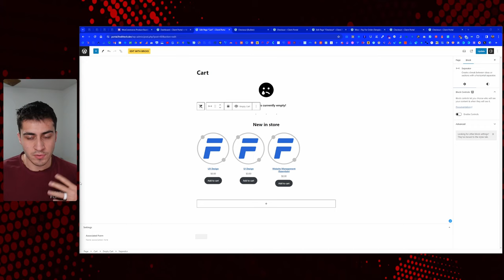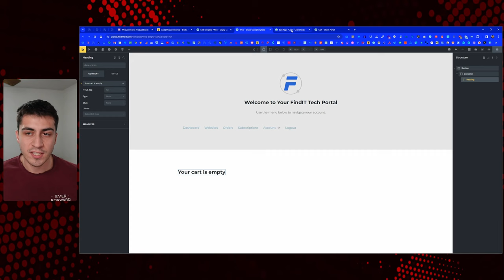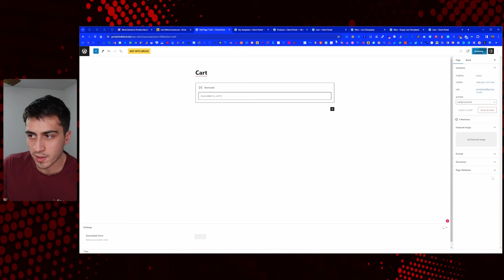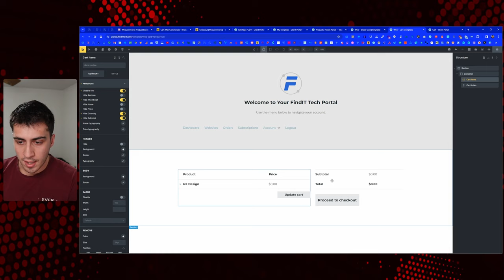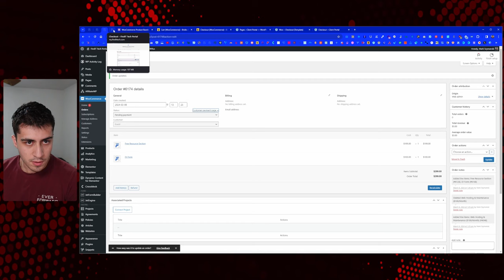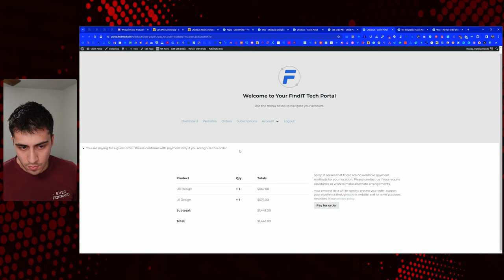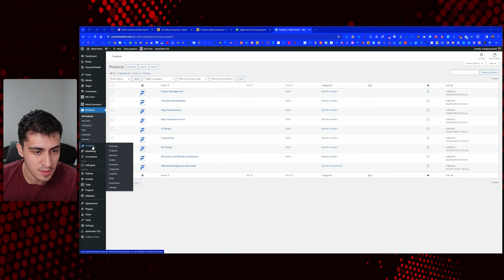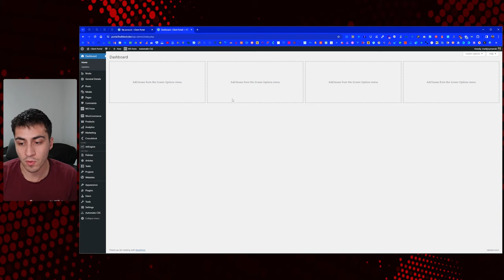WordPress Client Portal: Part 8 - WooCommerce Cart and Checkout Templates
In this video, I explain how easy it is to customize the WooCommerce Cart and Checkout in Bricks.

Timestamps:
0:00 - Intro
0:12 - The default cart and checkout are actually via the Block Editor
3:28 - Creating the Cart page with Bricks
5:55 - Bricks - Empty Cart template
6:25 - Bricks - Filled Cart template
10:19 - Mark from the future to clean things up
13:00 - Customizing the checkout layout
16:21 - Toggles to show/hide cart options
17:16 - Bricks - Checkout template
23:45 - Bricks - Pay For Order template
26:12 - Demoing my proposal/order pricing outline
36:00 - Outro and what's next